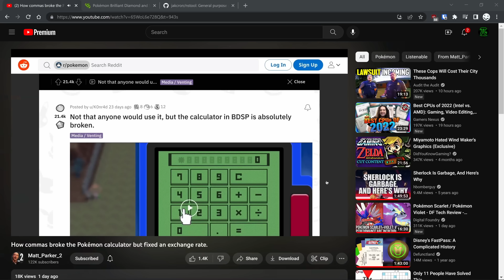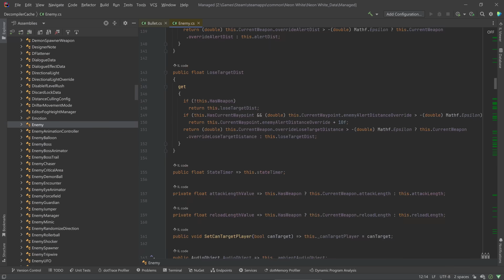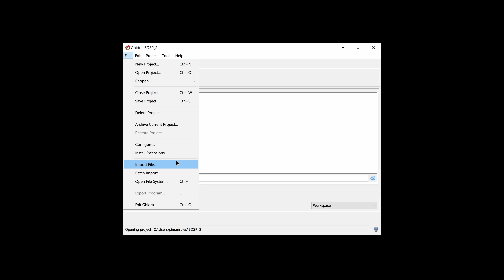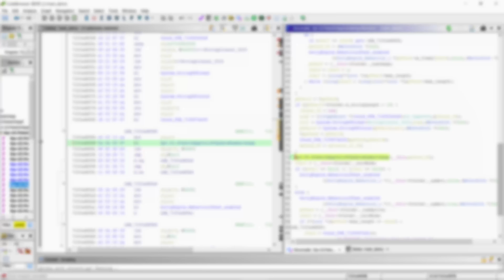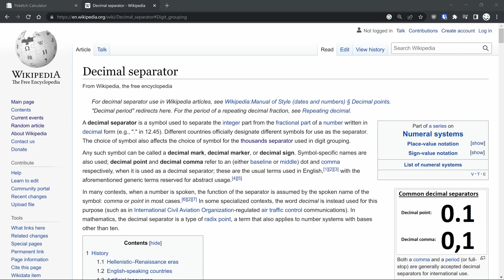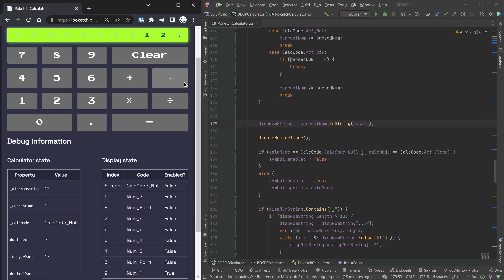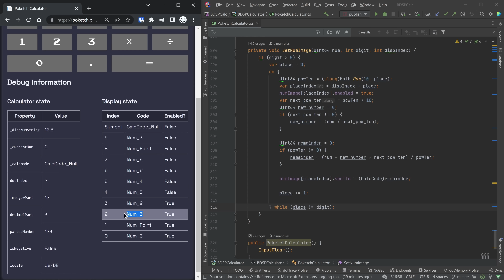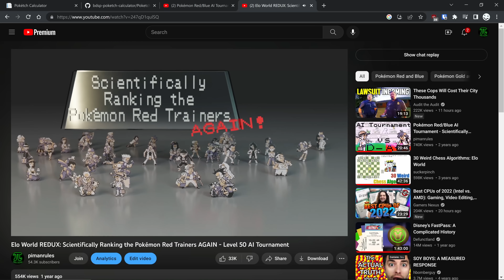What's up with the Pokémon BDSP calculator? - Reverse engineering and code review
Turns out it is actually possible for me to make a video in less than a year, I just need to be nerd sniped thoroughly enough.

Timestamps
0:00 - Intro
1:41 - Reverse engineering the source code
7:25 - Playing with our calculator demo
9:56 - Explaining the issue
10:43 - First code example
14:11 - Second code example
16:53 - Outro